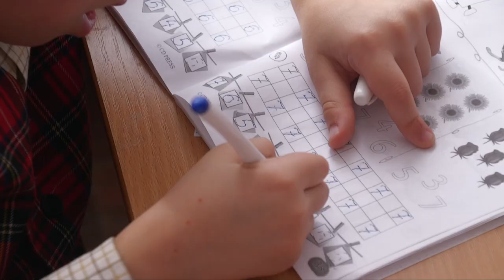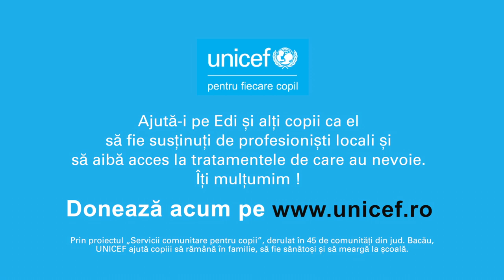Salvezi un copil, salvezi o lume!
Donează acum pe si ajută-i pe Edi și pe alți copii ca el să fie susținuți de profesioniști locali și să aibă acces la tratamentele de care au nevoie. Îți mulțumim!